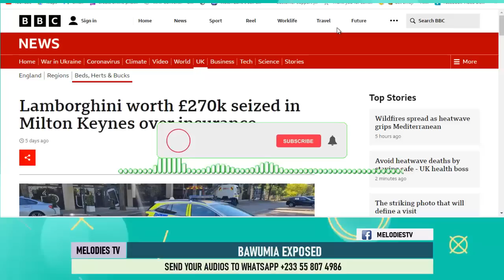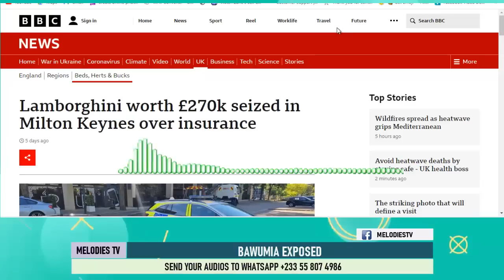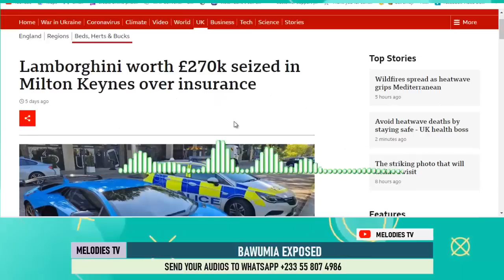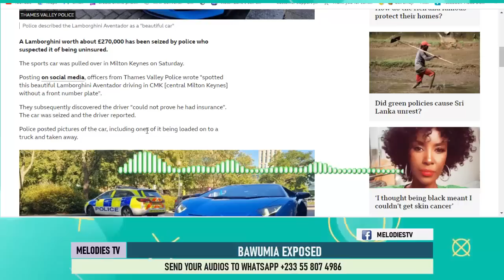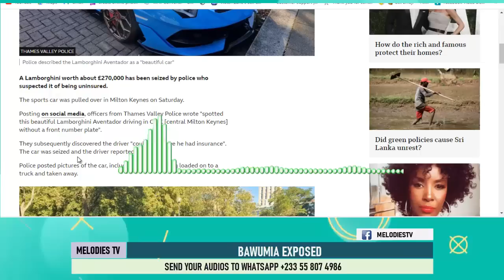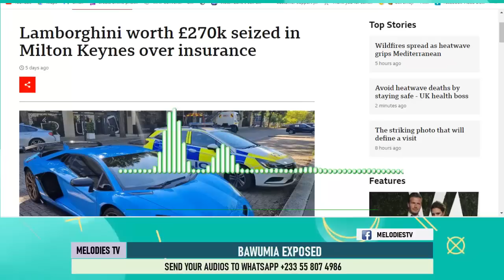Bawumia EXPOSED by BBC for lying on UK Police